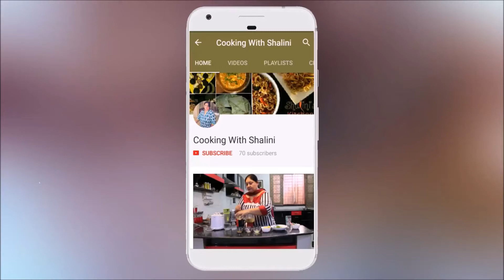INDIAN STARTER SALSA CHUTNEY || SPICY AND TASTY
HOW TO MAKE  INDIAN  STARTER  SALSA  CHUTNEY

INGREDIENTS :-

1.  ONIONS
2.  TOMATOES
3.  GARLIC
4.  PUDINA  (MINT)
5.  CORIANDER  (DHANYA)
6.  SALT  &  SPICES